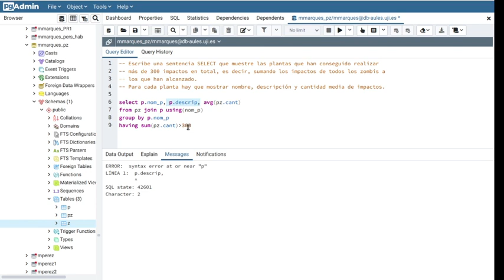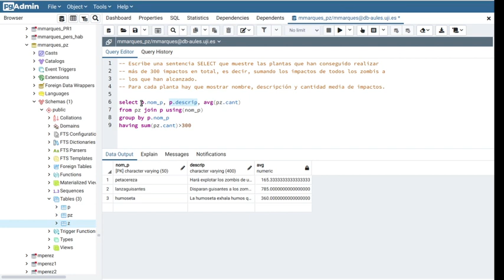El ejercicio de GROUP BY y el error "del euro" (actividad 2.5).